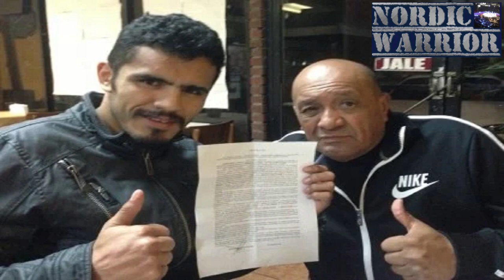Ricky Burns: Full Career Breakdown and Review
Retrospective career review for the Scottish Boxing legend. Former 3 weight world champion Ricky Burns AKA The Rickster.